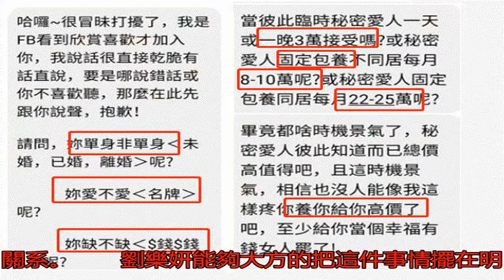知名女星自曝陪睡價碼一晚高達這個數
12月10日，臺媒報...